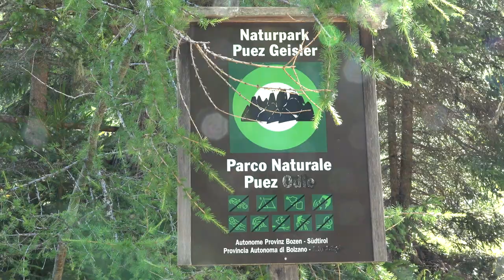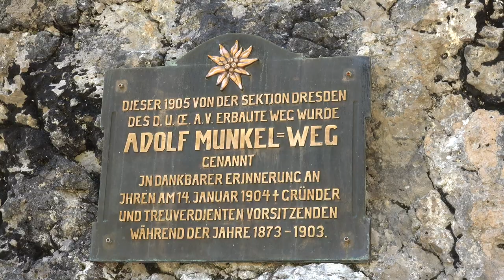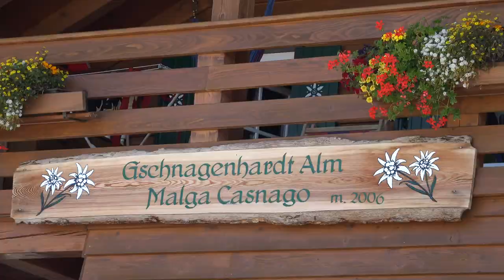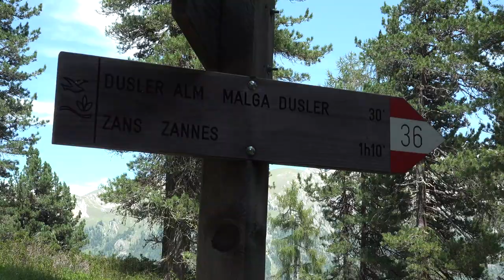Sentiero Adolf Munkel ai piedi delle Odle 2021 4K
Il sentiero Adolf Munkel vegliato dalla parete nord delle Odle fa parte dei sentieri più belli delle Dolomiti.
Percorso facile, Distanza 9Km e dislivello 350 m